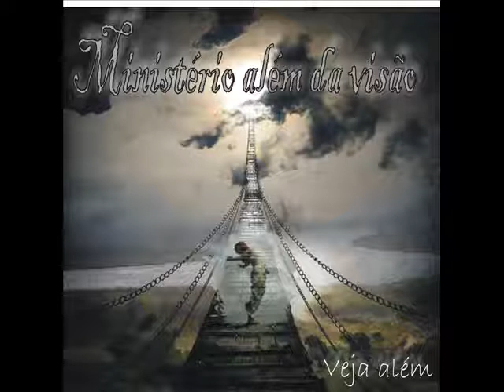festa dia 28 balada gospel.wmv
rap gospel festas gospel balada gospel  no compasso do criador  markise  sacerdocio leal ministerio alem da visão